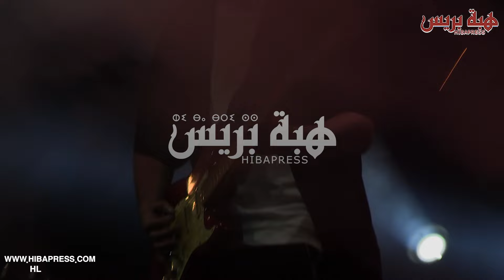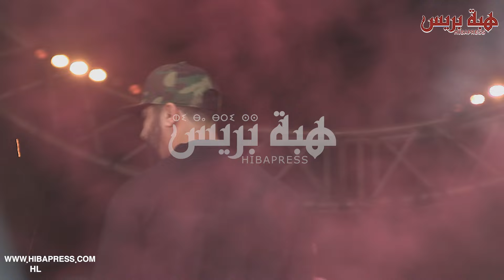موازين : مسلم يشعل منصة سلا و الجماهير متوافدة من شباب ونساء